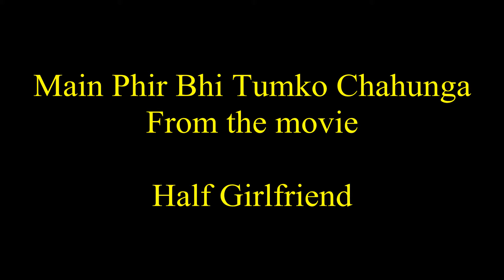Main Phir Bhi Tumko Chahunga || Halfgirlfriend || Piano Cover || By Sandeep Verma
Another very beautiful song of Arijit singh, played on piano...